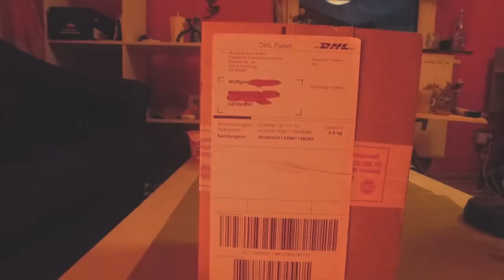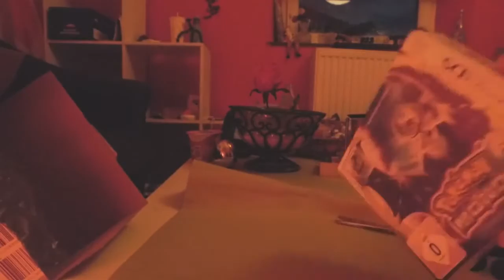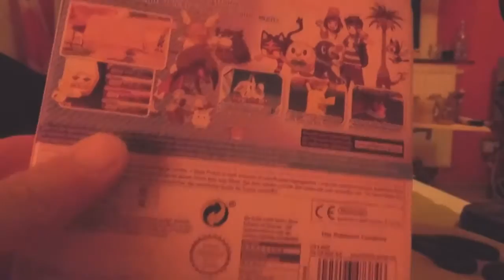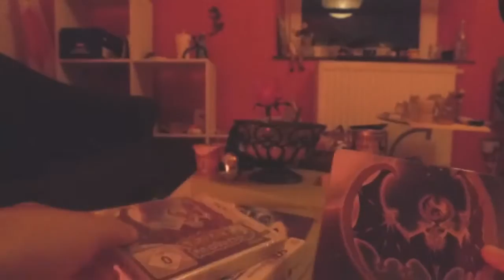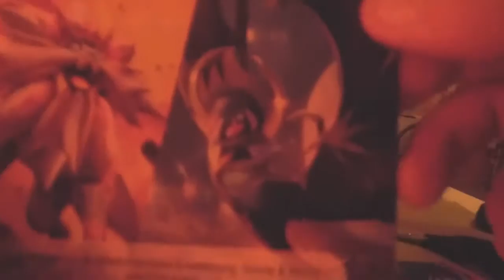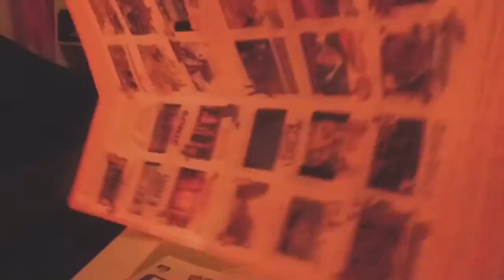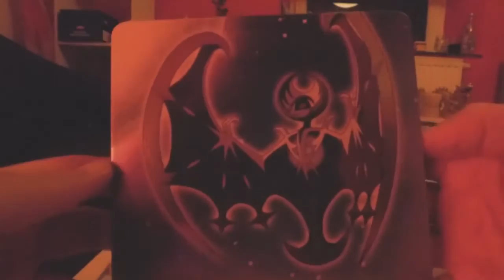Unboxing - Pokemon Mond Steelbook/Fan-Edition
Bevor das nächste Let´s Play, bzw. das erste Abenteuer in der Pokemon-Welt beginnt, packen wir das Game zur 7. Gen aus :)